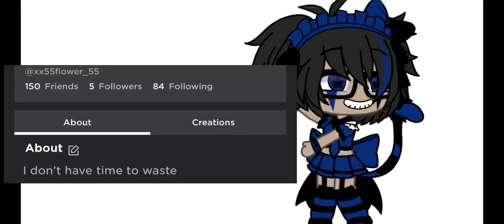Accepting friend request! Tell me if ur gonna add me and tell me ur user